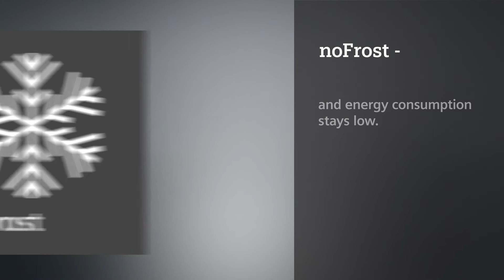Réfrigérateur congélateur Siemens noFrost - dégivrage automatique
Les appareils équipés de la technique noFrost se dégivrent automatiquement en cas de besoin. Le système de ventilation expulse l’humidité de l’air vers un bac d’évaporation situé à l’extérieur de l’appareil – il se forme ainsi très peu de glace sur les parois et les aliments.